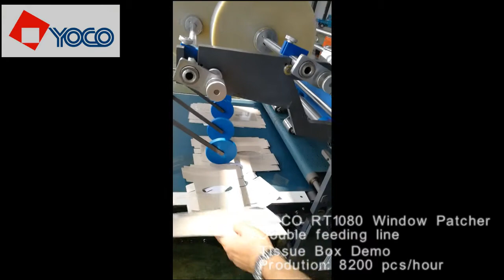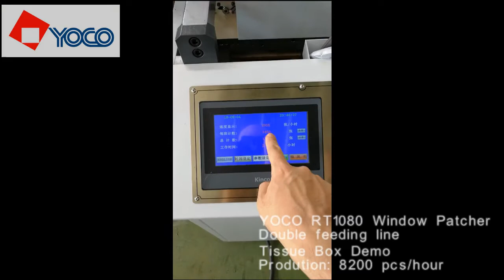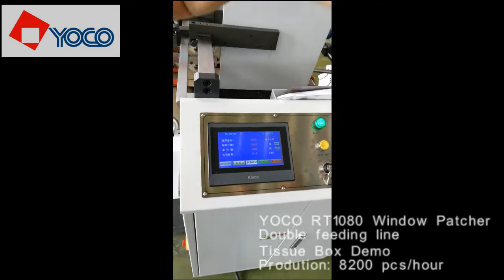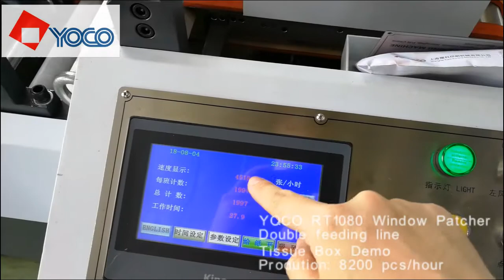Yoco RT1080 Tissue Box Double feeding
YOCO RT1080 Window Patcher
Double feeding line
Tissue Box Demo
Prodution: 8200 pcs/hour